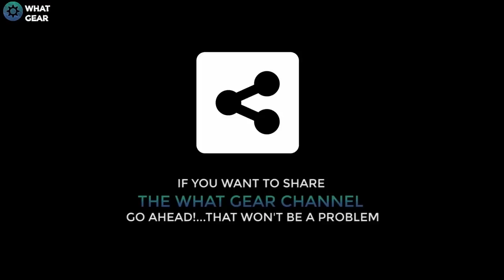SONY - ActionCam - Dog Camera Harness Test - see what a dog see's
So...I fixed the actioncam on to the back of my staffordshire terrier. Now this dog has destroyed many things ps3 controllers xbox controllers, d&g glasses...half a limited edition jamaican pizzahut pizza. Can she destroy the actioncam. ? lets see